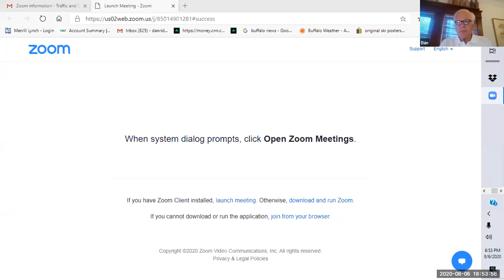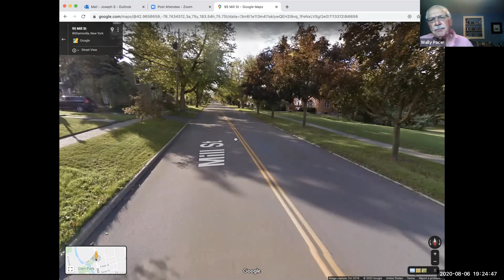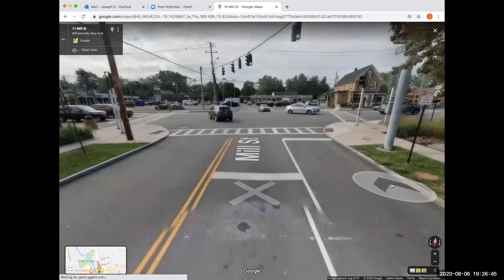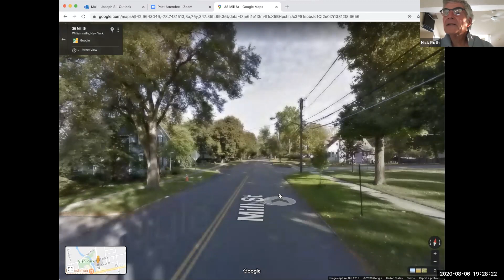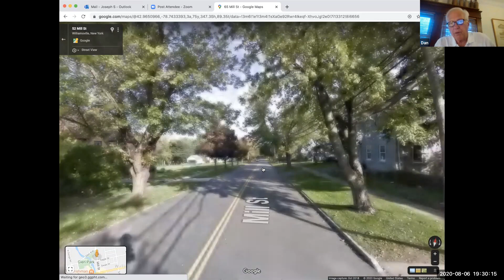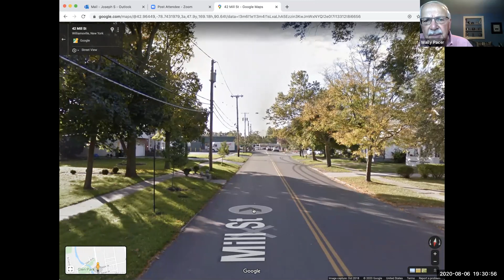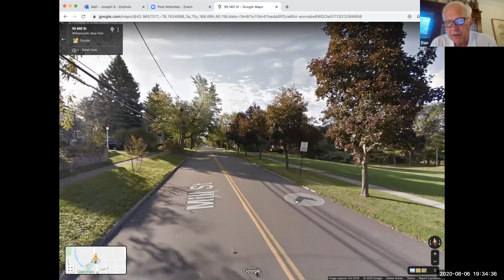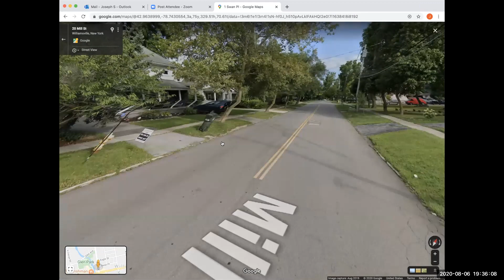Traffic and Safety 8-6-20